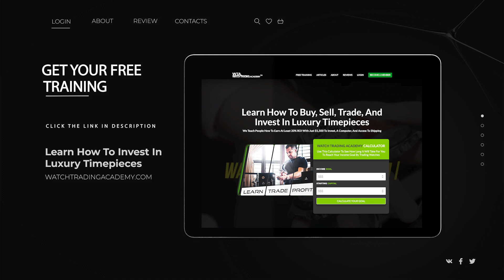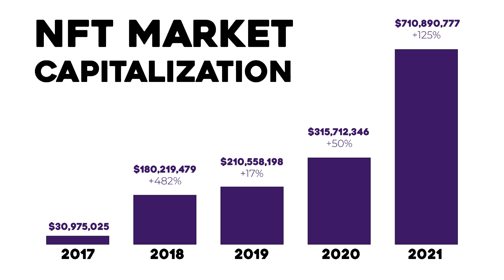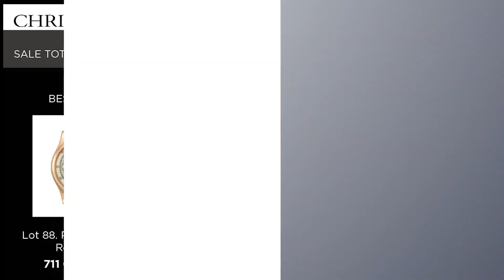Is Patek Phillippe Being Fraudulent??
A rumor has been going around the watch world that Patek Philippe are the ones setting their own records by having their internal buyers bid insane numbers on their own watches in the secondary market.

Today, we discuss WHY they would want to do this, what it means for the consumer, and what this strategy has in common with NFTs.

Get your popcorn ready, the comments section is gonna get spicy on this one... (if for no other reason than how I pronounce "Patek")

See 250+ examples of what WTA members are wearing, trading, and earning